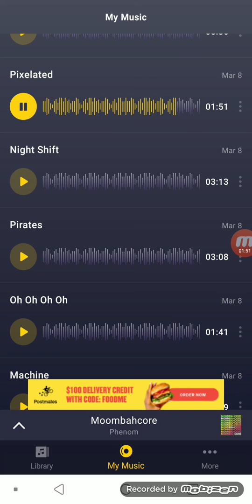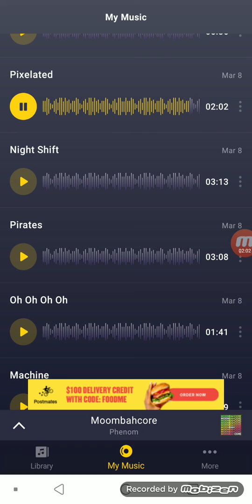Pixelated audio by Elektrxnx